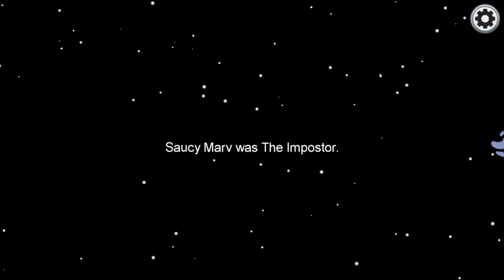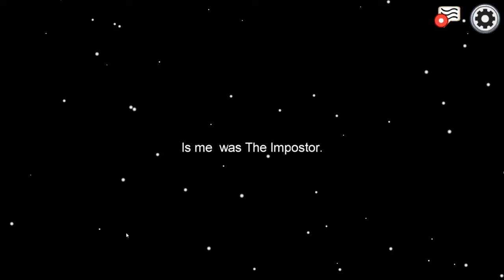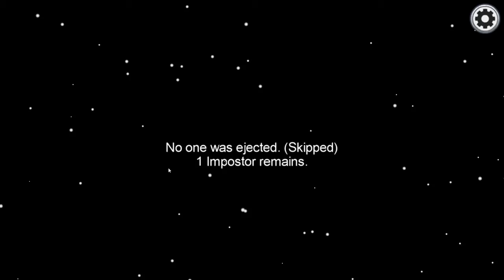Super Funny Among Us